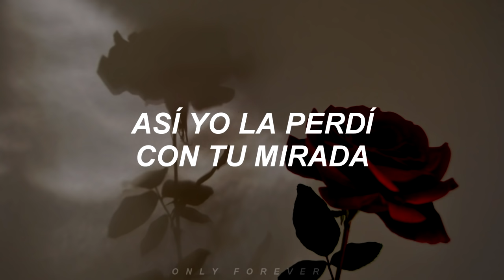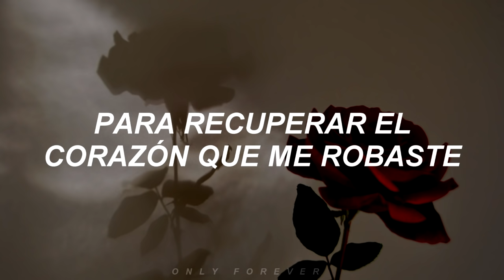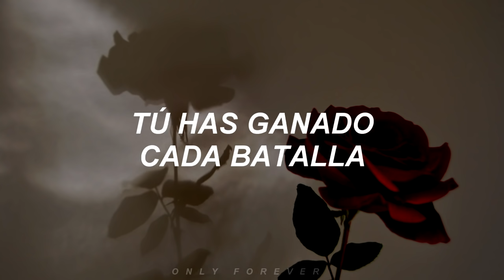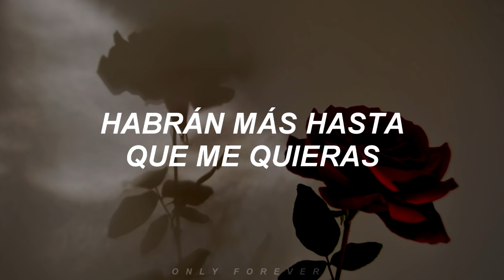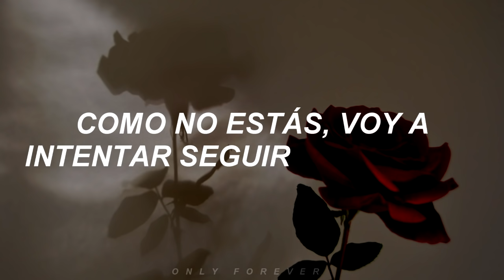Morat - Ladrona [Letra].